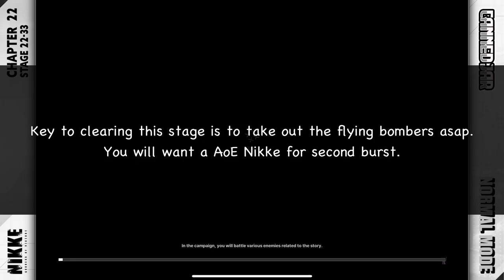Stage 22-33 Normal Mode | Goddess of Victory: Nikke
Stage 22-33 is a typical DPS check stage. Thankfully, the main damage dealer you need to be worried about are the flying bombers which are pretty fragile and not covered by the tanky shielders.